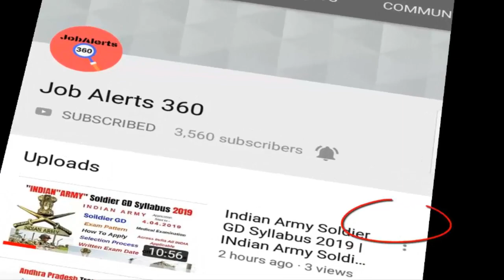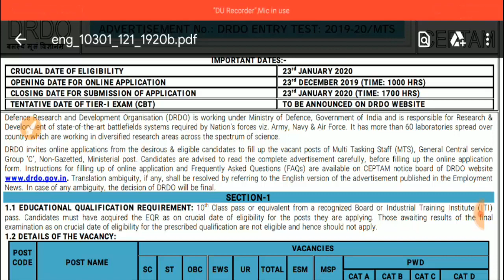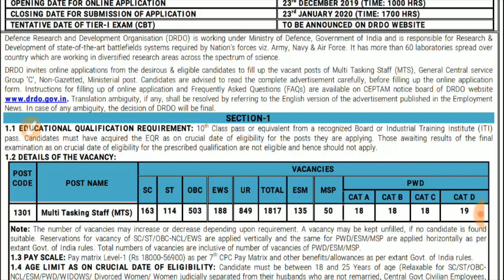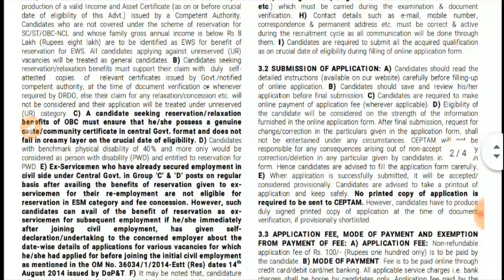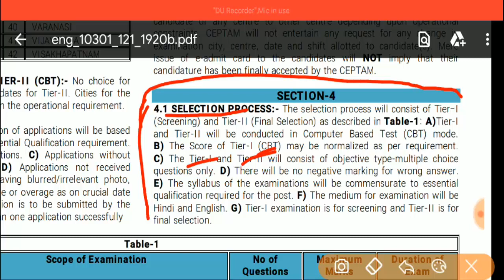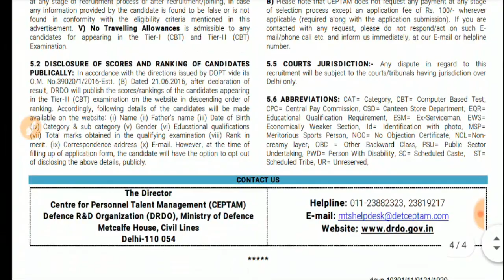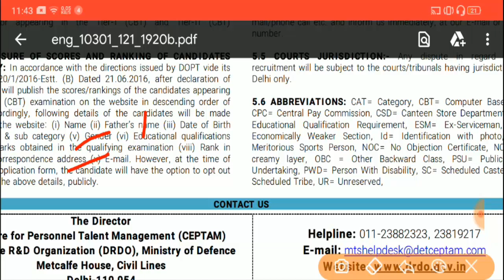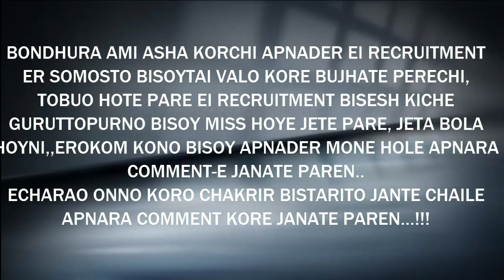MTS পদে 1817 শূন্যপদে মাধ্যমিক পশে বিজ্ঞপ্তি official notice | DRDO MTS JOB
DRDO MTS Job recruitment 2020 | DRDO Multi Tasking Staff Job Notification | Maddomik pass MTS Government job Recruitment 2020 | WB MTS Job notification ...

বন্ধুরা এখানে একটি ভুল হয়েছে , তা হলো আপনারা কেবল মাত্র মাধ্যমিক পাস করে থাকলেই আবেদন করতে পারবেন ,, ভুল হয়েছে তা হলো ITI PASS অথবা মাধ্যমিক পাস দুটোর মধ্যে ১টি হলেই চলবে ।।।
ভিডিওতে বলা হয়েছে যে মাধ্যমিক পাস এবং ITI PASS দুটোই থাকতে হবে , সেটা ভুল হয়েছে সেখানে ওর ছিল মানে -- হয় আপনারা মাধ্যমিক পাস করে থাকলে আবেদন করতে পারবেন কিংবা ITI PASS করে থাকলে আবেদন করতে পারবেন ,। মানে দুটোর মধ্যে যেকোনো একটি হলেই আবেদন যোগ্য !!!

Welcome all of you to our favorite channel JOB ALERTS 360, from Youtube Channel,